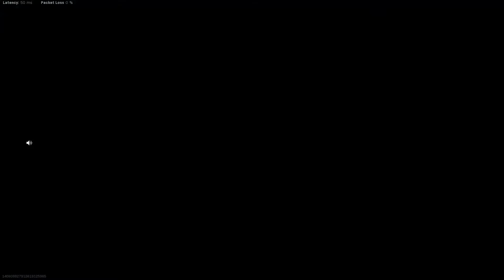Warzone *BR Duo Die* Halloween Highlights (Night Duos)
Some fun highlights (zipline MADNESS, ghost riding trucks, & more 😂) from Warzone's Halloween "BR Duo Die" (duos in night mode), including highs and lows from a 3rd, 2nd, and finally a *1st* place finish in Warzone.

CC Free Music:
Luxery by Causmic